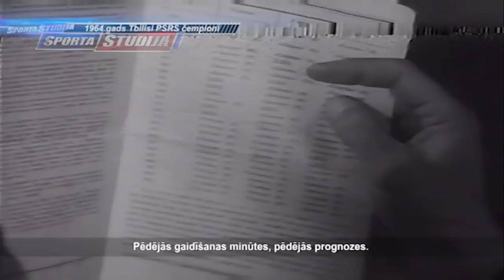Miķelis Rubenis : Balva par mūža ieguldījumu ir visam Latvijas futbolam